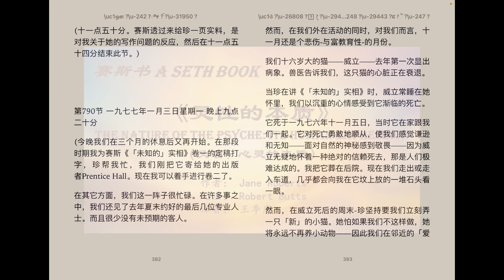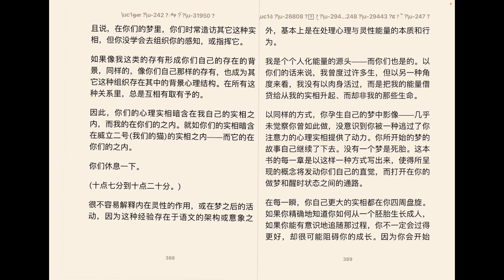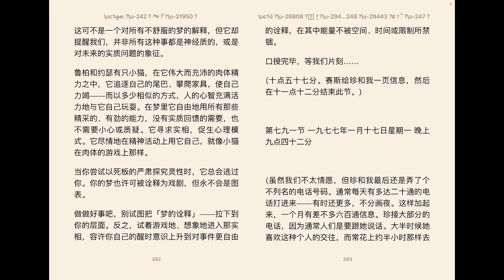9.4《灵性的本质》第九章 (四） 纯粹能量的特性，精力充沛的灵性，事件的诞生 790节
有一个心理上与灵性上的极大距离，分隔我的和你们自己的实相。到某个程度，鲁柏的心智是我们之间的联系。因此，当我在课里说话时，我并不全然是我自己。
我是透过你的实相而转译的我。我有个人的特征，那些来上课的人借之能认明我。我有一个奇特的嗓音与口音，容我如此说，那是独特而个人性的。然而我从一条奇怪的路径来到你们的实相——不涉及道路或公路，却涉及心理的戏剧之路，它向后弯曲，像进入你们人类「心理的历史」的途径。到某程度，我就像一个特别鲜活的、坚持的、重复出现的梦中影像，拜访这群体灵性(masspsyche)，只是带着一个不限于梦的实相——一个达到心理饱满性(fullness)的梦中影像。心理上说，在与这样的饱满相形之下，平常的意识似乎只是一个微弱的鬼影。